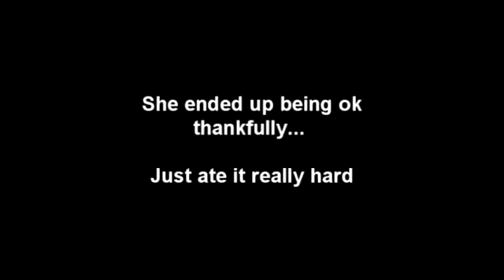sexy accidents 2014 crazy HOT fat funny Fail girl cute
Why, my soul, are you downcast? Why so disturbed within me? Put your hope in God,
for I will yet praise him,
my Savior and my God. Psalm 42:5